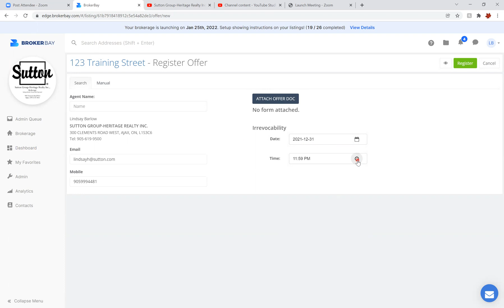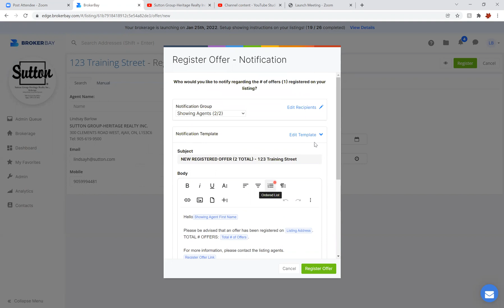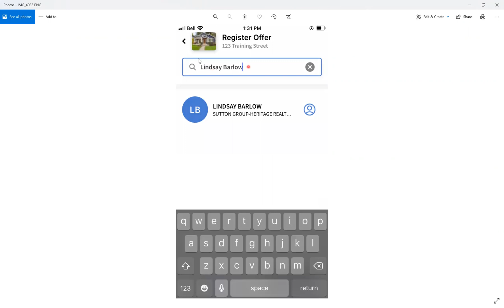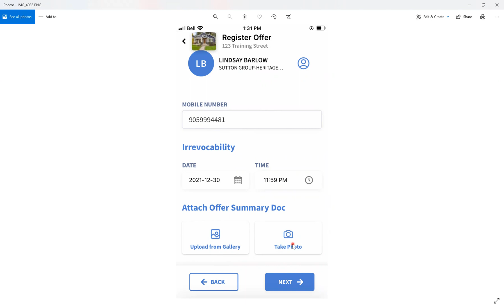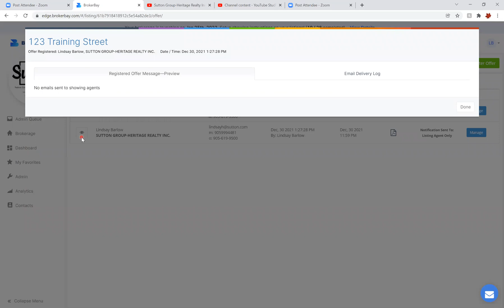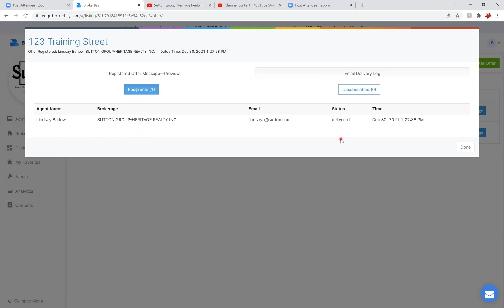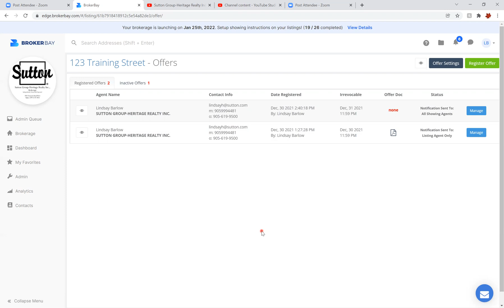Registering an Offer on Your Listing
In Broker Bay, listing agents have the ability to register an offer on their listing on a showing agents behalf.  This video shows you how to do that from your PC or the Broker Bay app.  Rest assured this is still a service our front desk provides if you would prefer to not handle it.